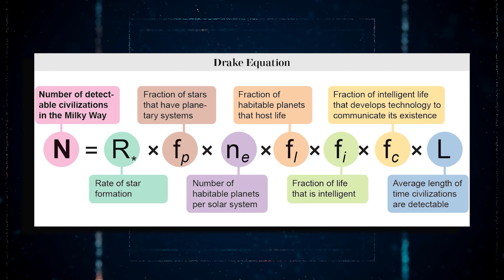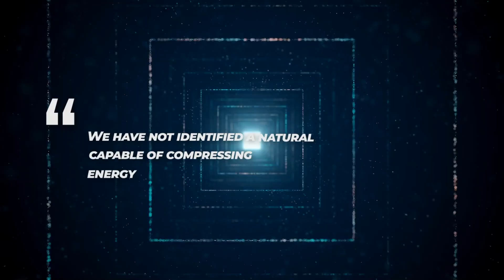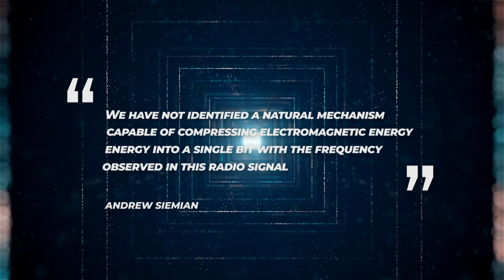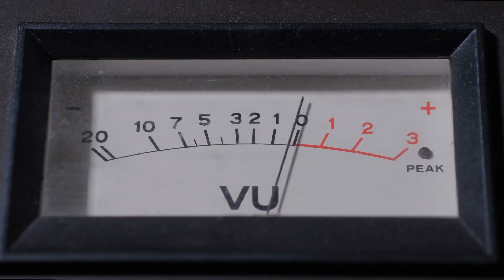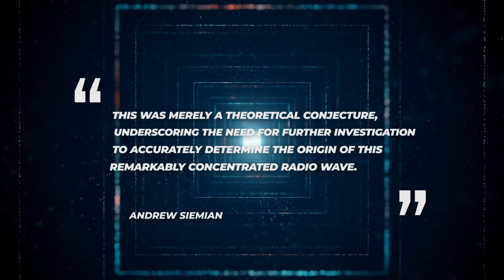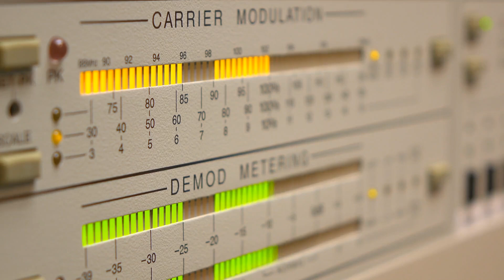NASA Just Reported A Huge Object Is Transmitting CHILLING Radio Messages To Earth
The quest for life beyond Earth is still in its early stages, but science has provided an encouraging early answer: there are plenty of planets in the galaxy, many of which are similar to our own. What we don't know, on the other hand, fills volumes. Observations from both the ground and space have revealed the existence of thousands of planets beyond our solar system. Our galaxy most certainly contains billions. So far, however, there is no proof of life beyond Earth.
But a recent breakthrough has ignited excitement in the search for extraterrestrial life. NASA, the renowned space agency, has announced the detection of a massive celestial object that is transmitting radio signals to Earth. This revelation challenges our notion of solitude in the universe and triggers a mix of fear and excitement. What could be the implications of this radio communication? What might be the source behind these signals? Join us as we delve into NASA's warning of an enigmatic object in space that has initiated communication with Earth in our intriguing video.
In the thousands of years that humanity has been studying the cosmos, we are the first to know one thing for certain: the stars beyond our Sun are teeming with planets. They appear in a variety of sizes, with the majority of them being about the size of the Earth. However, like with most scientific issues, finding an answer to this one only leads to new questions: Which, if any, of these exoplanets support life? What is the rate at which life begins? How long will it last?